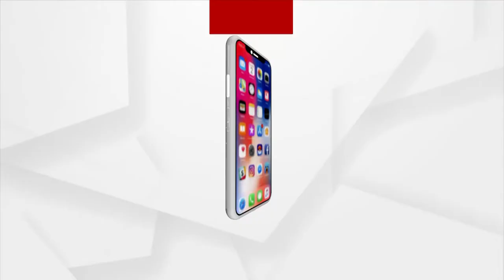କଳାକାରମାନଙ୍କୁ ସହାୟତା ଯୋଗାଇଲା ହ୍ୟୁମାନ ୱେଲ ଫେୟର୍ ଟ୍ରଷ୍ଟ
ଭୁବନେଶ୍ୱର ସ୍ଥିତ ପଟିଆ ମୁଖ୍ୟ କାର୍ଯ୍ୟାଳୟ ରେ ହ୍ୟୁମାନ ୱେଲ ଫେୟର୍ ଟ୍ରଷ୍ଟ ପକ୍ଷରୁ ସଫଦର ହାସୀମଙ୍କ ନେତୃତ୍ୱରେ ୫୦ରୁ ଉର୍ଦ୍ଧ୍ବ କଳାକାର ମାନଙ୍କୁ ଶୁଖିଲା ଖାଦ୍ୟ ବଣ୍ଟନ କରାଯାଇଛି । ଧନ୍ୟବାଦ ଜଣାଇଲେ ପପୁ ପମ୍ପପମ୍ପ।